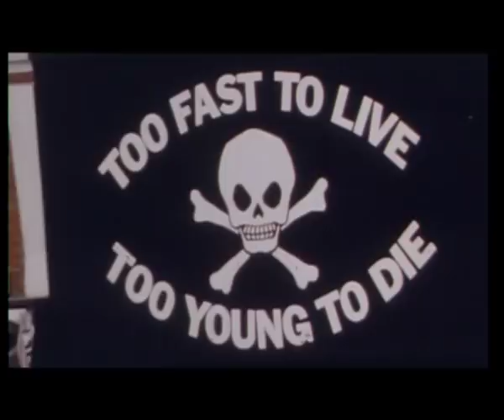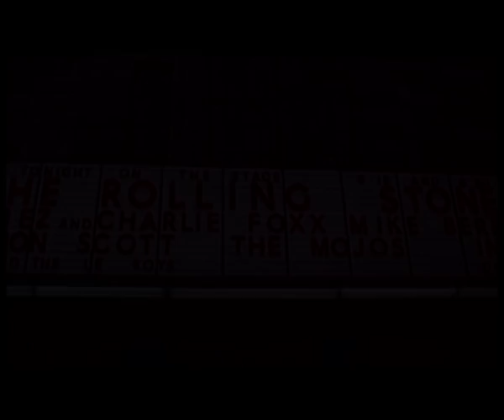A Brief History of Rock!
A video I made a few years ago for Planet Rock.